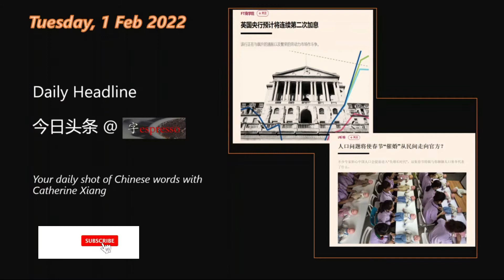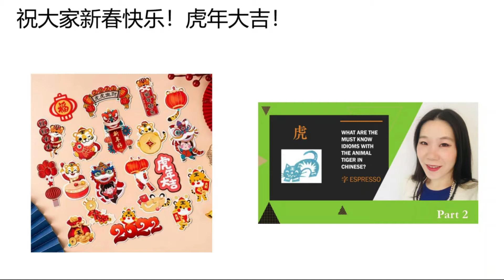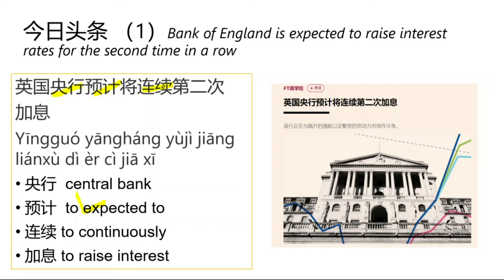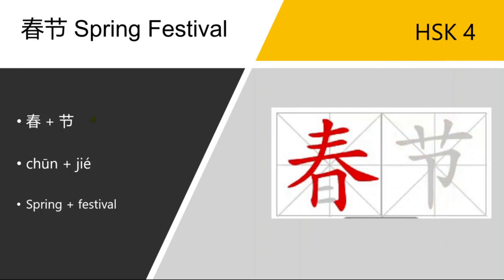Learn Chinese from Daily Headline 今日头条 (Tuesday, 1 Feb 2022) - HSK 4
Today is Tuesday, 1 Feb 2022. Selected deadlines for you:

- FT中文网：英国央行预计将连续第二次加息
- FT中文网：人口问题将使春节“催婚”从民间走向官方？

1. 央行  central bank
2. 预计  to expected to
3. 连续 to continuously
4. 加息 to raise interest
5. 人口 to population
6. 使 to make
7. 春节 Spring Festival
8. 催婚 promotion of marriage

* Key characters:
春节 Spring Festival (HSK 4)

Example Sentences：
1.春节是中国最大的节日。
Spring festival is China's biggest holiday.
2. 时间过得真快，要过春节了。
Time has passed quickly, it's almost time to celebrate Chinese New Year.
3. 我哥哥每到春节都送给我礼物。
My elder brother always remembers me at the spring festival.
4. 对春节，也就是中国新年的记忆可能是最激动人心的了。
Probably the most spectacular memory is of Spring Festival, the Chinese New Year.
5. 我心中回忆起去年的春节。
My mind flashed back to last Spring Festival.